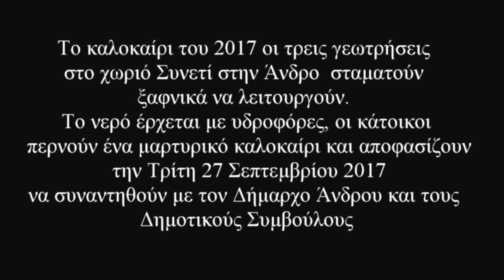Οι Συνετιανοί πάνε στο Δημαρχείο για νερό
Κάτοιτοι του χωριού Συνετί στην Άνδρου διαμαρτύρονται στο Δημαρχείο Άνδρου για την έλλειψη νερού κατακαλόκαιρο στο χωριό τους